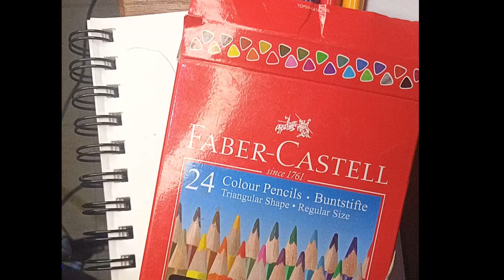Animal studies in colored pencils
Curious about drawing animals with coloured pencils, Then check out my video.